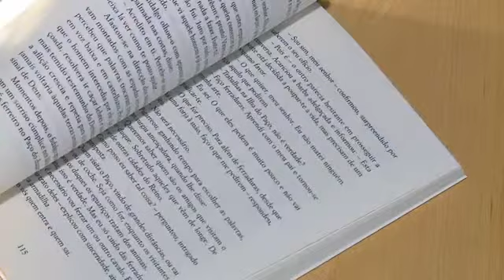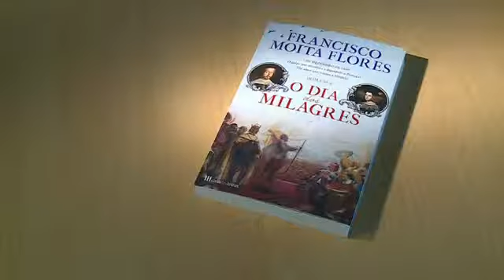Moita Flores lança novo livro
'O Dia dos Milagres' é a nova obra do comentador da CMTV.